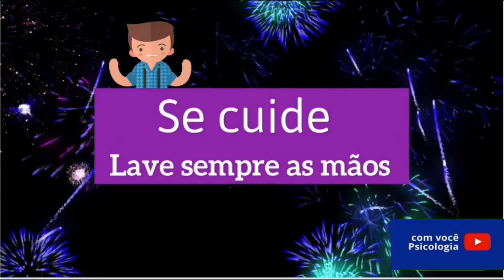Coronavírus - Orientação para as crianças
Convido você a assistir e compartilhar essa animação que é uma orientação para as crianças sobre como se comportar diante da pandemia do Coronavírus.
Se curtir, compartilhe.

Você sofre com os Pensamentos Obsessivos do TOC?
Temos um convite para você.
Conheça nosso treinamento online Liberte-se do TOC e o Clube de Assinaturas Liberte-se do TOC.
Chegou a sua vez de ter a possibilidade de se Libertar do TOC.

Coleção Primeiros Passos para vencer Depressão, Ansiedade e TOC.
Conheça também o e-book " Os 4 poderes - gratidão, perdão, pensamento e manhã"
Para Psicólogos iniciantes temos o e-book: "Primeiros passos com a TCC"

As informações contidas nos vídeos não pretendem substituir a consulta ao profissional ou servir como recomendação para qualquer plano de tratamento.

De acordo com o Código de Ética, os vídeos têm somente caráter educativo.

Os vídeos do canal com você Psicologia, são produzidos baseados na experiência das Psicólogas Kelliny Dório e Lilian Félix, na observação prática de pacientes e em pesquisas científicas mais recente até o momento.

Podemos atender você por meio do Skype.